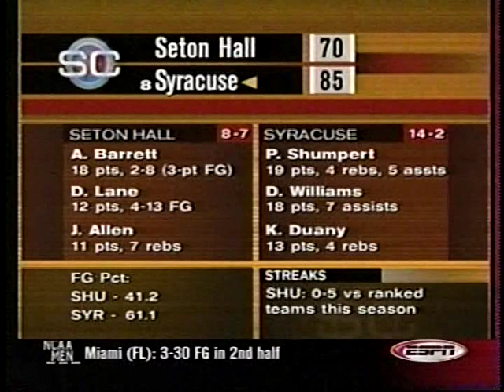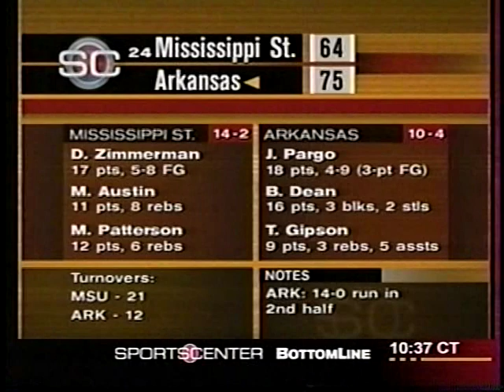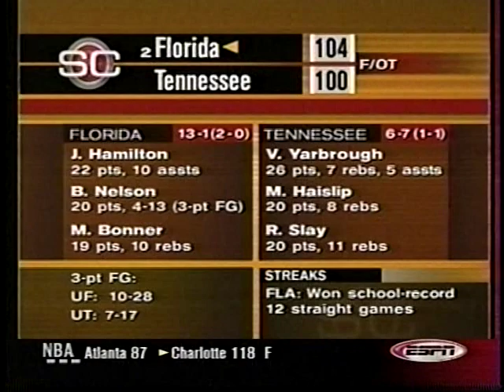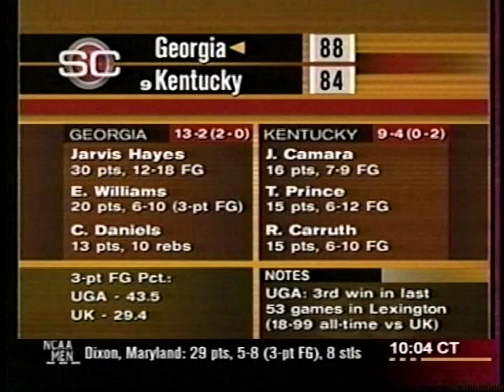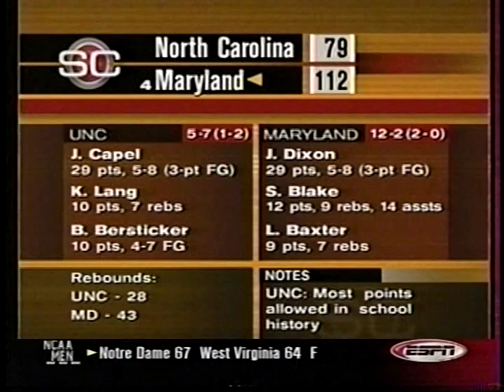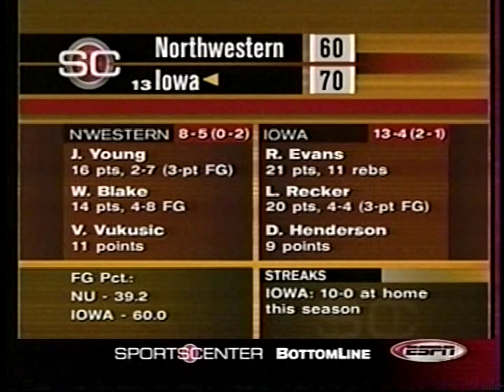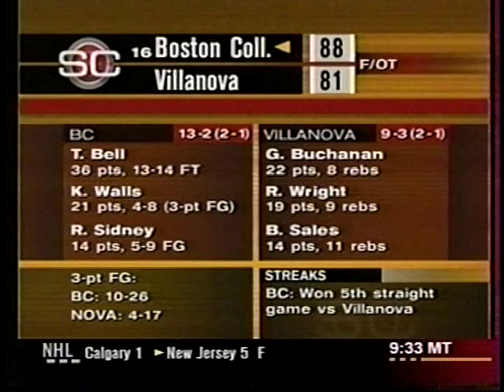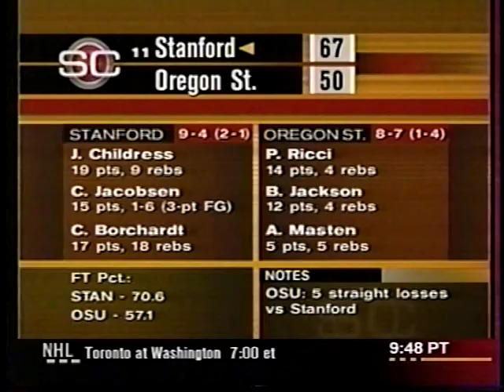2002 College Basketball Highlights January 8-11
Tuesday-Friday, January 8-11, 2002